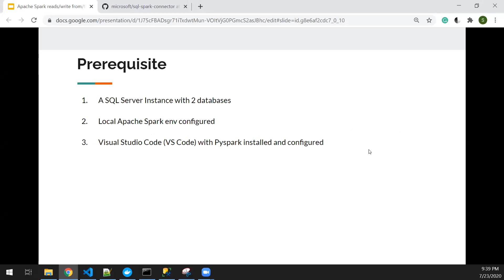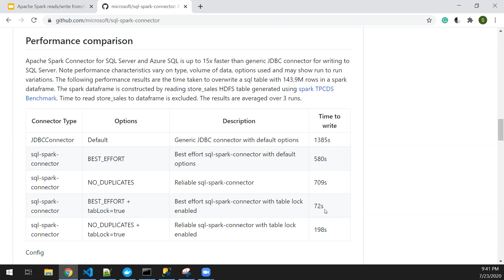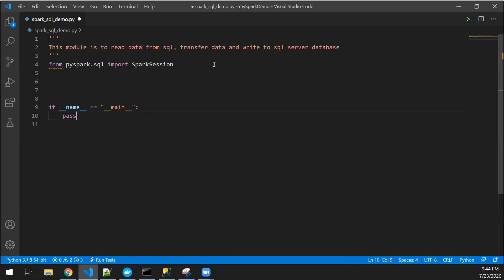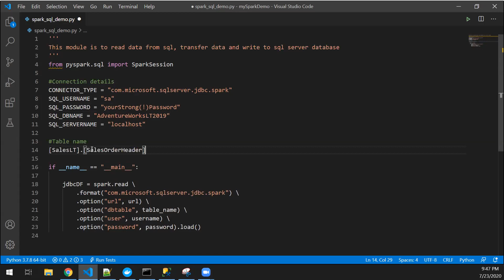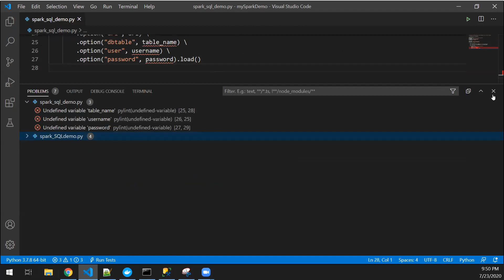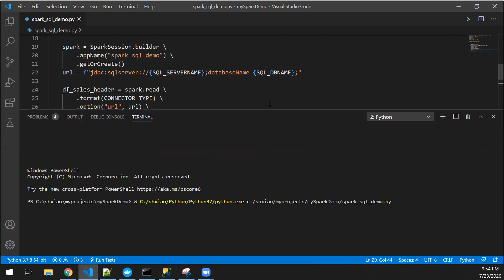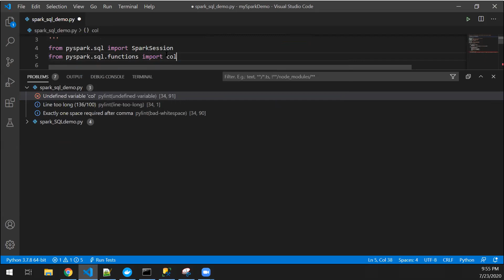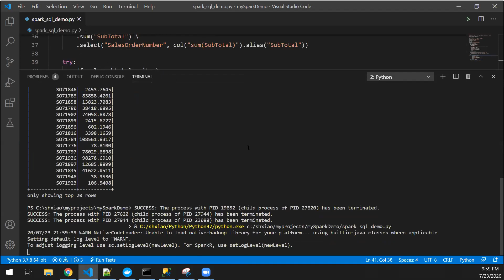20200723 - Reading and writing data from/to SQL Server using Apache Spark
This video shows you how to read and write data from/to SQL Server using Apache Spark

Prerequisite:
1. A SQL Server Instance with 2 databases
2. Local Apache Spark env configured
3. Visual Studio Code (VS Code) with Pyspark installed and configured

2: Copy this jar to jars folder under SPARK_HOME